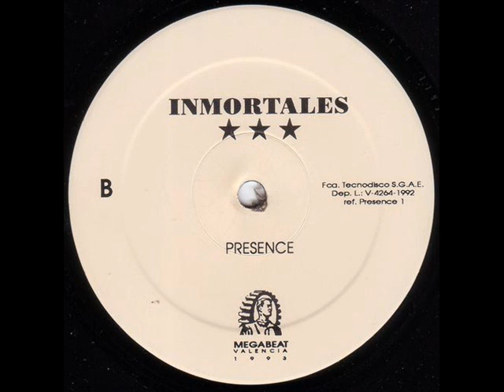Inmortales- Presence of love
Año: 1992
Sello: Megabeat/Contraseña records